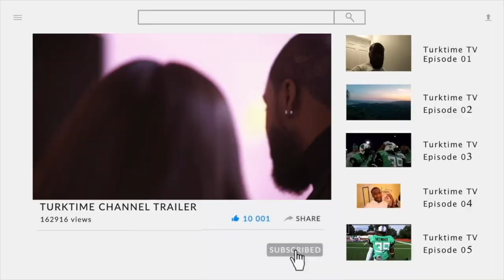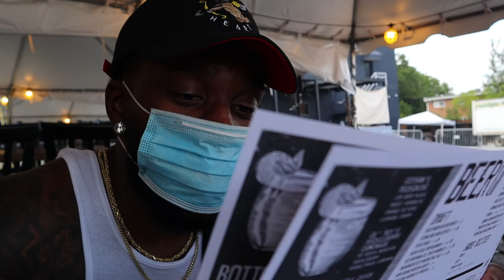Food Hunt Vlog in Baltimore with Turk| Met JoJo‼️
Before we get to the March on Washington we look around near Thames street in Baltimore for food. Here's our experience and I hope you enjoy!